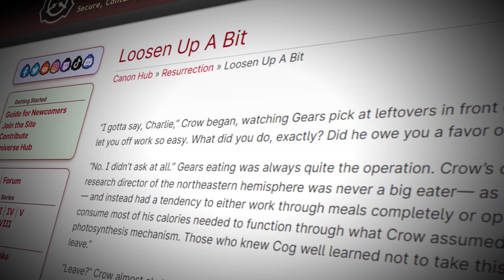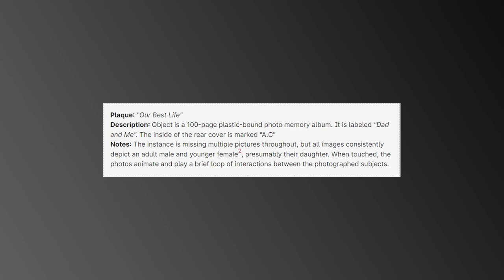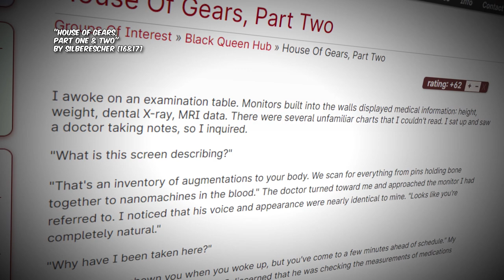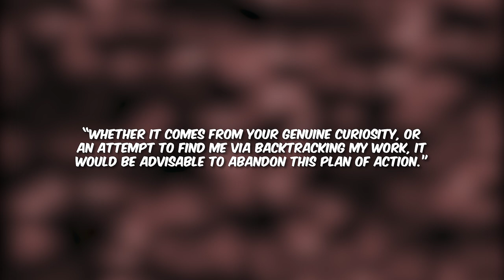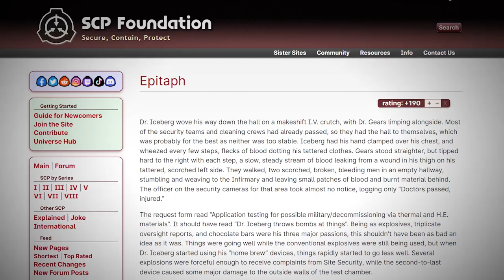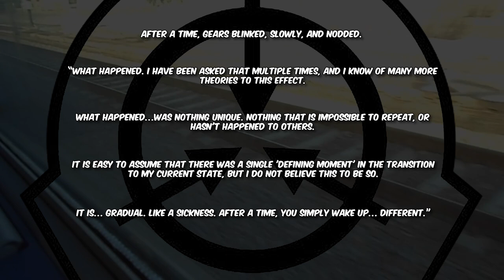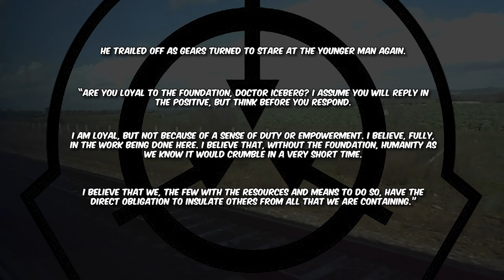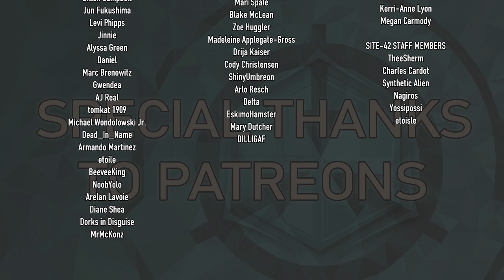Dr. Gears: Declassified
The Author of Dr. Gears, one of the original founders of SCP Wiki, is in a dire medical/financial emergency. If you want to help one of our progenitors, the link is here:

Attributions
Research and Writing by Thia Thompson

"Shattered - Dr. Gears", "Profile - Kondraki" and "Rose" by SunnyClockWork
Gears x Iceberg by EJsimp2971 (wattpad) / DdrNightingale (Tumblr)